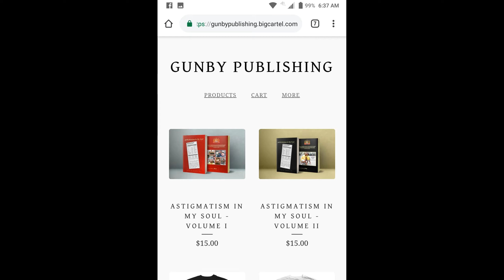Scott Burnhard - 27 YEARS - VEGAN DIET and FULL BODYWEIGHT CALISTHENICS TO GET SHREDDED and RIPPED